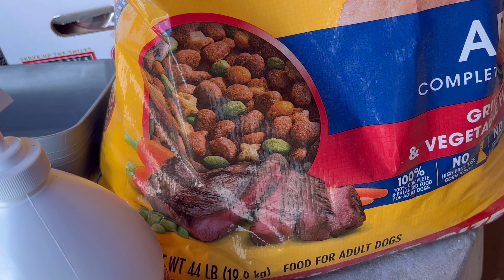Afternoon Routine for the Sheeps and the Herding Dog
I have to come and check them before it gets dark. It is crucial to have them safe in a smaller pen since they have baby sheeps. I have to feed them too since they are milking and the dog can perform his role at night